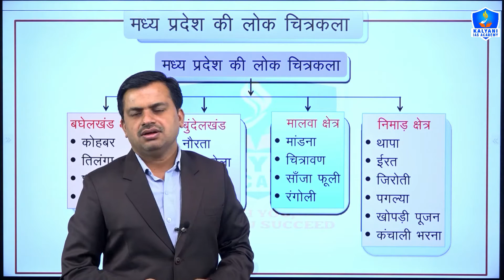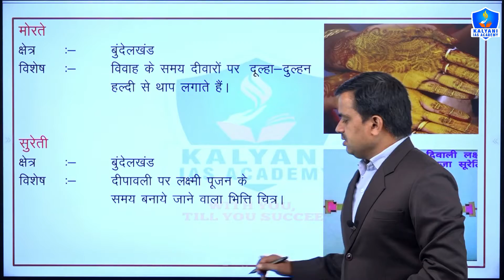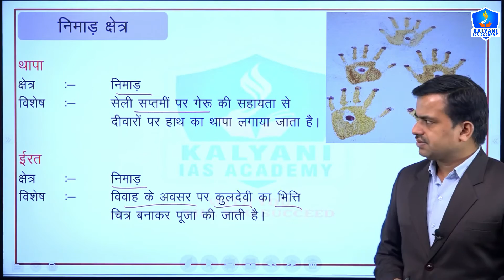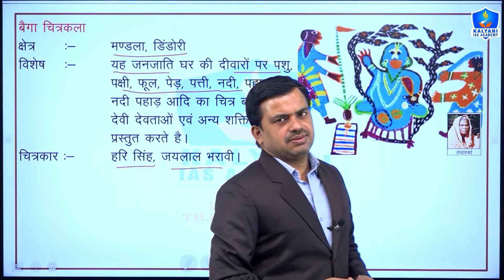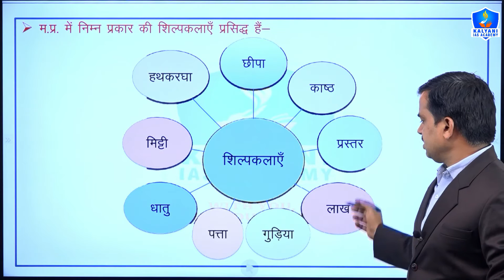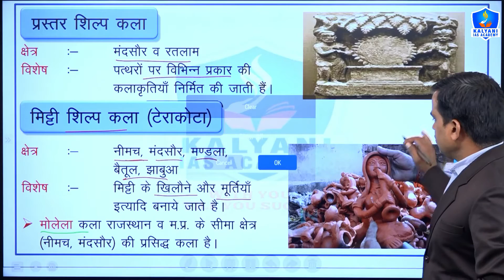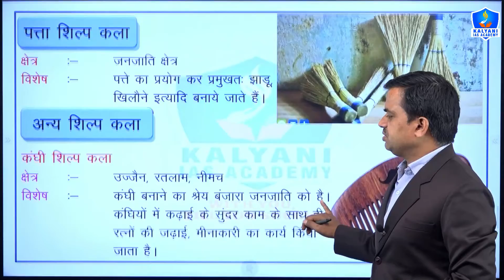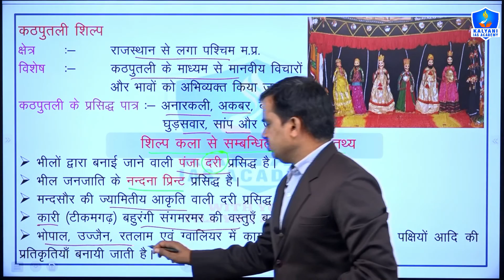मध्य प्रदेश की चित्रकला तथा शिल्पकला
TOPICS COVERED:
1. मध्य प्रदेश की चित्र कला तथा शिल्प कला
2. मध्य प्रदेश की लोक चित्रकला
3. मध्यप्रदेश की शिल्पकला
4. मध्यप्रदेश की प्रमुख चित्रकला पर निबंध
5. मध्यप्रदेश की प्रमुख शिल्पकला पर निबंध
6. मध्य प्रदेश की चित्रकला कौन-कौन सी है
7. मध्य प्रदेश की शिल्पकला कौन-कौन सी है
8. Madhya Pradesh ki lok Chitrakala
9. Folk painting of Madhya Pradesh
10. Folk craft of Madhya Pradesh
11. Madhya Pradesh ki Pramukh Chitrakala
12. Madhya Pradesh ki Shilpakala
13. Madhya Pradesh ki Chitrakala kaun kaun si hai
14. Madhya Pradesh ki Kala kaun kaun si hai